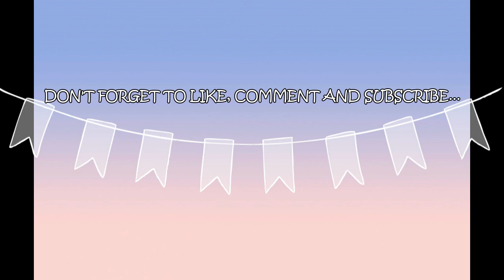190831 PREVIEW SEVENTEEN ODE TO YOU IN SEOUL DAY 2